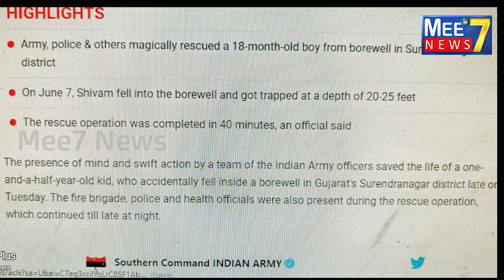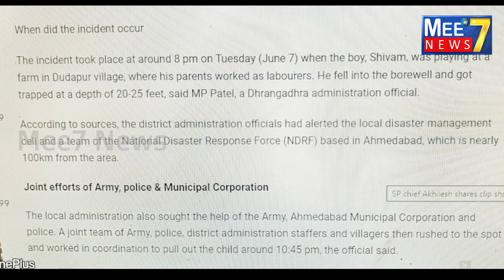ARMY AND POLICE RESCUED 18 MONTHS BOY FROM BOREWELL AT SUNDERNAGAR GUJRAT